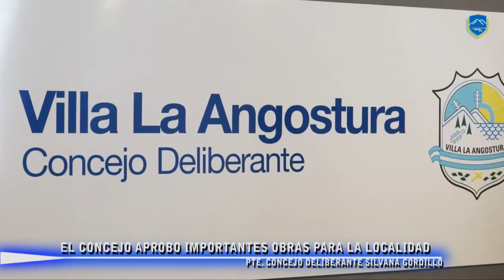EL CONCEJO APROBO IMPORTANTES OBRAS PARA LA LOCALIDAD mp4 SILVANA GORDILLO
Estas obras forman parte de convenios suscriptos entre la Municipalidad de Villa la Angostura y la Provincia de Neuquén, delegadas a la comuna para su ejecución.